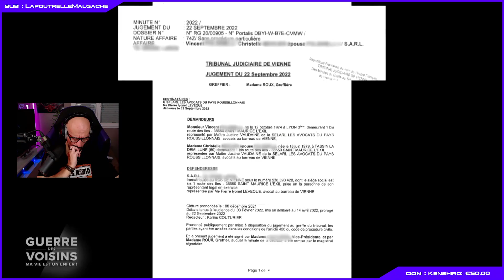Best Of - La Guerre Des Voisins